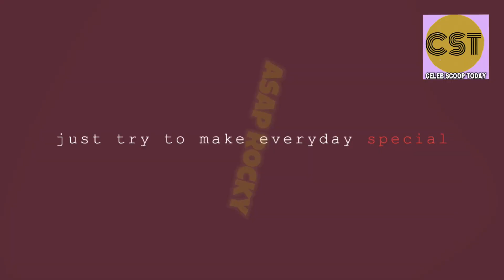Asap Rocky: Ask Me More Important Questions (Paparazzo)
In the vibrant and sun-soaked streets of Los Angeles, an unexpected and breathless encounter unfolded, as a tenacious paparazzo crossed paths with none other than the illustrious A$AP Rocky. This Harlem-born rapper, renowned for his fashion flair and musical genius, seized the spotlight in an extraordinary fashion.

It was on a seemingly ordinary Tuesday, the 31st of October, that TMZ chanced upon Pretty Flacko in the midst of an energetic jog through the heart of LA. What followed was far from your typical celebrity interview. Unfazed by the pace, the intrepid journalist decided to match Rocky stride for stride, all while unleashing a volley of questions about his musical journey and his personal life.

Keeping pace with the father of two proved to be a Herculean task, yet this bare-footed journalist exhibited determination. Amidst breathless sprints, she managed to squeeze in inquiries about his eagerly anticipated upcoming album, the cryptic "Don't Be Dumb," and the burning curiosity surrounding whether he intended to "address the Drake diss."

In response to the latter, Rocky tantalizingly hinted that his forthcoming musical endeavor remains a work in progress, leaving fans eagerly awaiting the fruits of his creative labor. However, when it came to Drake's apparent verbal jabs, the rapper remained enigmatic, his focus primarily centered on his jog, punctuated by occasional laughter at the expense of the breathless paparazzo struggling to keep up.

The encounter culminated in a moment of comic surrender, with the paparazzo conceding defeat. Gasping for breath, she offered a wry remark, "A$AP, I'm dying. I'm fading fast. Man, you're in good shape," as Rocky effortlessly left her in his wake.

The "Drake diss" that the journalist alluded to can be traced to lyrical volleys fired by Drake in the direction of both A$AP Rocky and Rihanna on his latest musical opus, "For All the Dogs." Long before Rihanna became entwined in her relationship with Pretty Flacko, rumors had swirled about her romantic liaison with her "Take Care" collaborator. In 2018, Rihanna clarified their association, stating, "We don't have a friendship now, but we're not enemies either."

Drake's lyrical tapestry, woven on the track "Fear of Heights," suggested that he may be addressing Rihanna, as he intoned, "Why they make it sound like I'm still hung up on you?/ That could never be/ Gyal can't run me/ Better him than me/ Better it's not me." His verse continued, delving into personal intimacy with, "I'm anti, I'm anti/ Yeah, and the sex was average with you/ Yeah, I'm anti 'cause I had it with you/ Okay, I'm auntie like your daddy's sister/ Auntie like a family picture/ And I had way badder bitches than you, TBH/ Yeah, that man, he still with you, he can't leave you/ Y'all go on vacation, I bet it's Antigua."

The narrative continued on "Another Late Night," where the OVO maestro explicitly mentioned Rihanna's new paramour, A$AP Rocky, with a bold line: "I ain't Pretty Flacko/ Bitch, this shit get really Rocky."

As for A$AP Rocky's eagerly anticipated album, "Don't Be Dumb," he has tantalized fans by teasing its release, though a concrete date remains elusive. In a recent interview with DAZED, he confidently declared it to be his magnum opus, remarking, "I've been really experimenting as usual, and what I like about this is it feels like my best work yet. I want to leave expectations wide and open. I don't want to tell you what to expect. I just want people to experience it how they do naturally."

With A$AP Rocky's fitness and musical prowess at their zenith, his forthcoming album promises to be a treat for his devoted fan base. The unresolved intrigue surrounding the Drake diss only adds to the feverish anticipation. As the sun sets over the City of Angels, the world of hip-hop eagerly awaits what Pretty Flacko has in store.